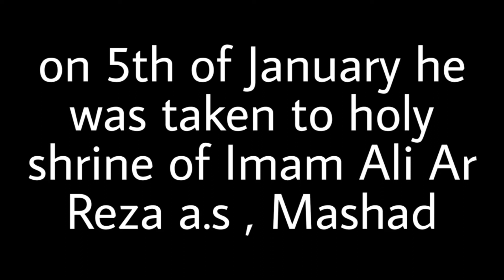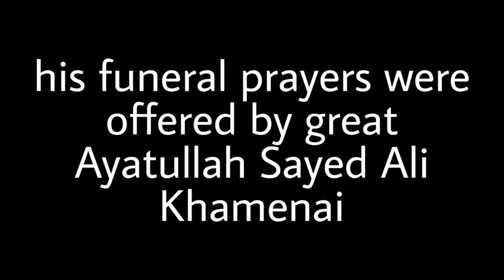qasem soleimani buried||funeral||Iranian general burial||today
qasem solemani buried ||funeral||Iranian general||burial||today
qasem soleimani buried
qasem soleimani body arrives in kerman for his burial
qassem soleimani great martyr is buried
qasim sulemani
Iranian army qasem soleimani
Qasim sulemani
Qassem sulemani
Qaseem solemani
Qasem solimani
Iran and Iraq
Iranian general
How much do you know qasem soleimani
Qasem soleimani lifestyle
Qasem soleimani life
Qasem soleimani family
Last funeral of qasem soleimani
Burial of qasem soleimani
qasem soleimani biography
death of major Iranian General
Killed in US airstrikes
Iranian major general killed
qassem soiemani
Qasem soleimani
how much do you know qasem soleimani?||aap kitna jaante hai?
President of Iran ayatollah Hassan Rouhani
Iran supreme leader grand Ayatollah Ali Khamenai
Qasem soleimani
Who is qasem soleimani
qasem soleimani kaun the
iranian general
Qasem soleimani
Killed in US airstrikes on 3 January
Near Baghdad international airport
qasem soleimani
qasem soleimani wife
qasem soleimani son
qasem soleimani daughter
Grand ayatollah Ali khamenai
Iran supreme leader
Iran vows revenge after death of qasem soleimani
Iran unfurls red flag over masjid jamkaran
qasem sulemani life
How much do you know about qasem soleimani
Aap kitna jaante hai qasem soleimani ko?
qasem soleimani
Iranian major general
Qasem soleimani killed in US airstrikes near Baghdad international airport
Qasem soleimani died on 3 January
Qasem soleimani death
Who was qasem soleimani?

Qasem soleimani
iranian general
Qasem soleimani
qasem soleimani
qasem soleimani wife
qasem soleimani son
qasem soleimani daughter
Iran supreme leader
Iranian major general killed in US airstrikes
Martyr qasem soleimani

Major general
quds force commander
al hajj qasem soleimani martyr
qasem soleimani is buried to his hometown
Kerman Iran